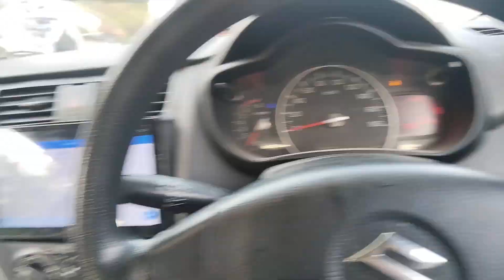Dawat vlog | aise dawat jo sab ka dil jeet le | Mamu K beyte Ki dawat | Mughlai chicken atiqa khalid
Dawat vlog || aise dawat jo sab ka dil jeet le ||  chicken roast || Mughlai chicken
 atiqa Khalid vlog

Allah 💗.

Bakes whole Chicken
Red chilli 🌶 2 tbs
garam masala 1 tbs
Black pepper 1 tbs
marinat for 30 min and bake for 1 hour